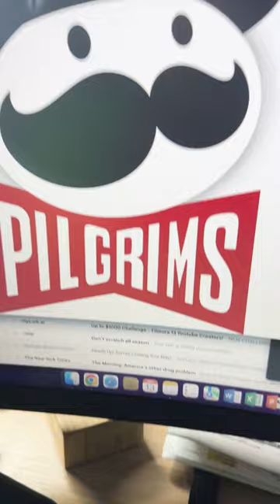Getting caught up on vaccines and editing | 11/13/23 vlog.